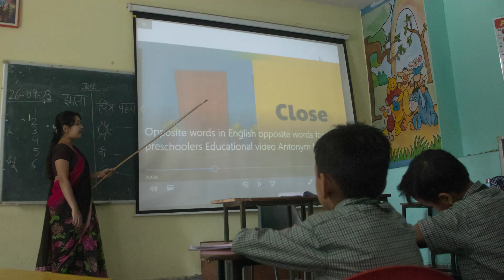Modern School Rishikesh- your past, present and future